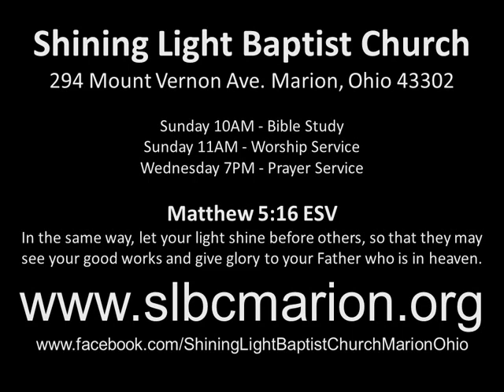Songs 220925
294 Mount Vernon Ave.